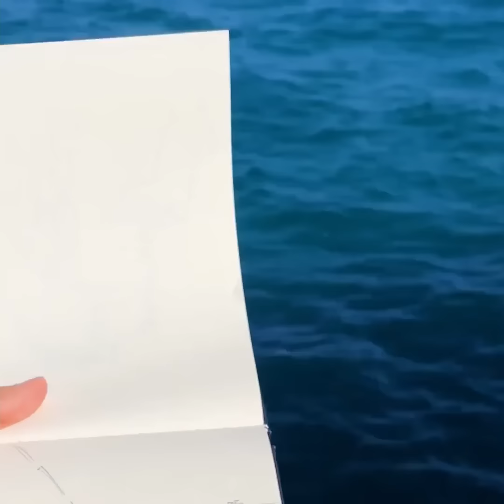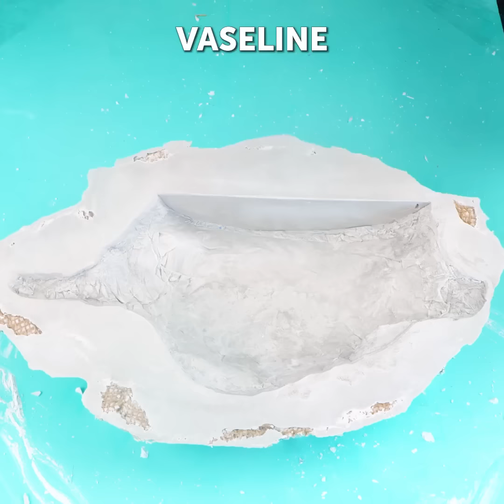Unbelievable Street Art That Will Blow Your Imagination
TIMESTAMPS:
00:01 Huge art on the street
02:45 Free street art for everyone
04:45 How to decorate streets
07:00 Creative epoxy art